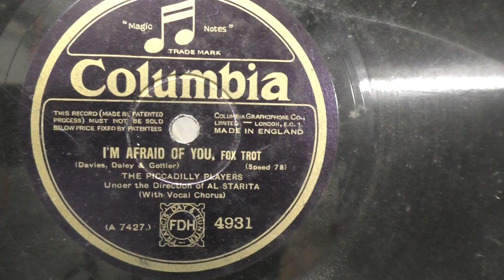The Piccadilly Players under the direction of Al Starita with vocal chorus: I'm afraid of you.(1928)